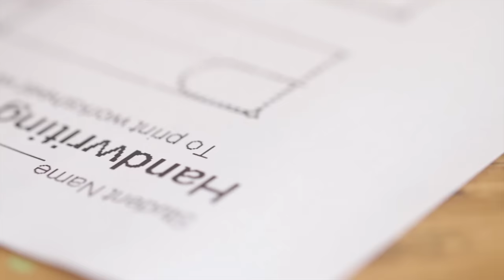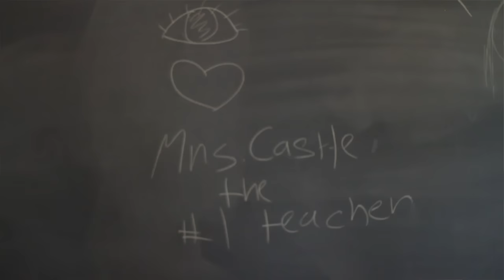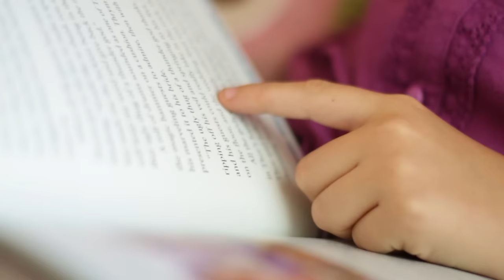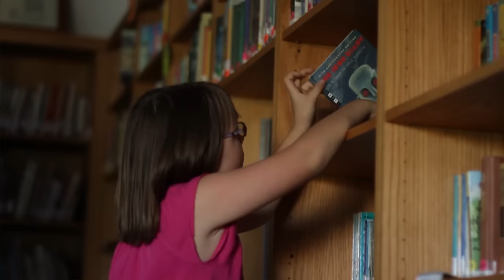Kids Don't Realize When They Have Vision Problems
“I kind of thought everybody thought the board was blurry.” When you're a kid and you've always experienced the world, or the paper in front of you, through blurry vision, how would you know what things should look like? Nine-year-old Ally and 11-year-old Maddy share how a teacher and an eye exam helped them reach for the sky.